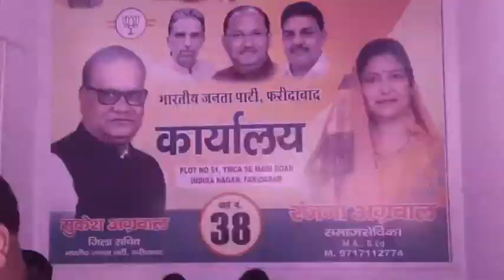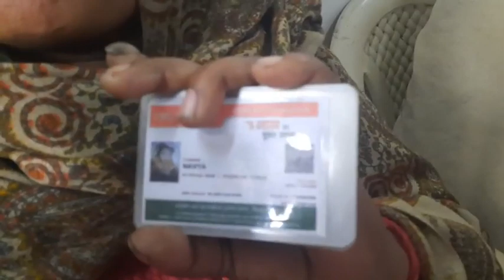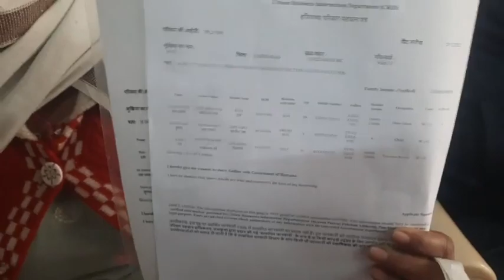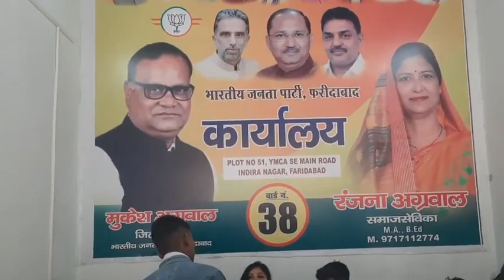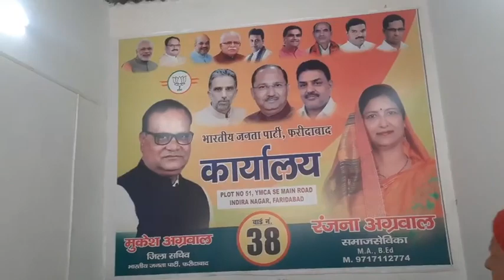वार्ड 38 इंदिरा कॉलोनी में पार्षद पद की प्रबल दावेदार रंजना अग्रवाल के कार्यालय पर फैमिली कार्ड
वार्ड नंबर 38 ,इंदिरा कॉलोनी में पार्षद पद की संभावित प्रबल दावेदार रंजना अग्रवाल के कार्यालय पर फैमिली कार्ड एवं जो गरीबों के लिए राशन कार्ड बनाए जा रहे हैं देखिये लेकिन जनता क्या बोलती है सुनिए जरा